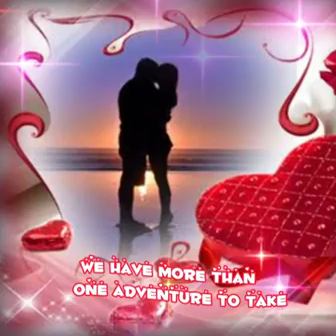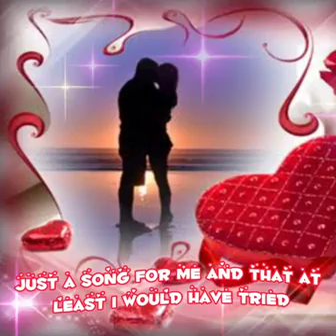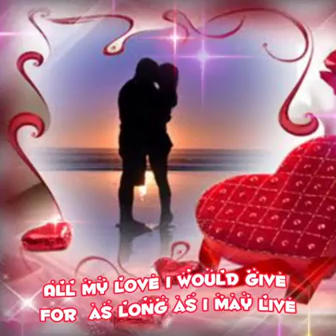A Love To Last A Lifetime - LYRICS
If You Like My Music Please

I am very much willing to resolve any problem.